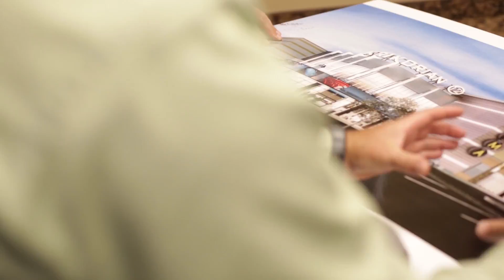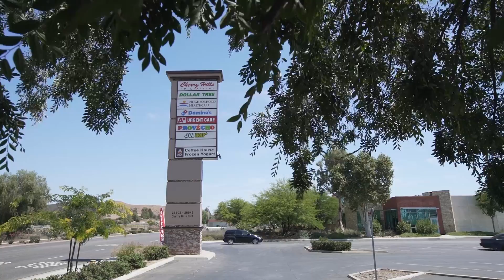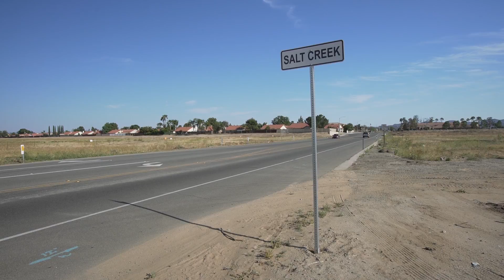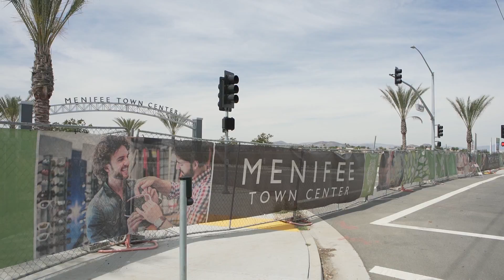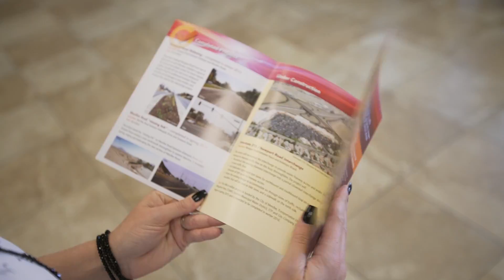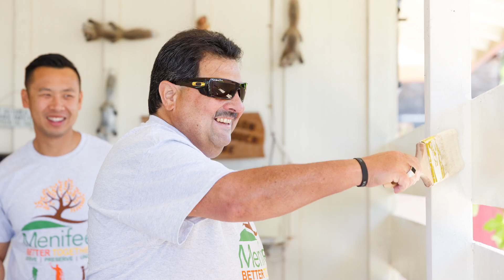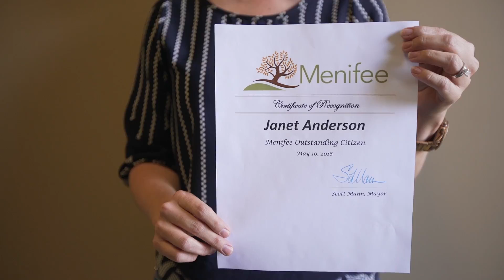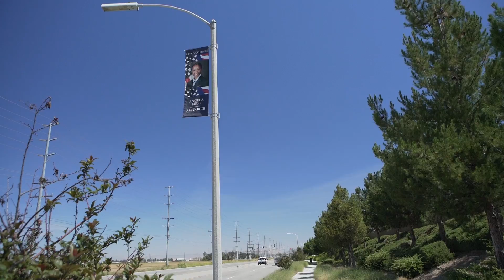Menifee - A Year In Review of Progress, Partnerships and Posterity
Menifee - A Year In Review of Progress, Partnerships and Posterity (M)